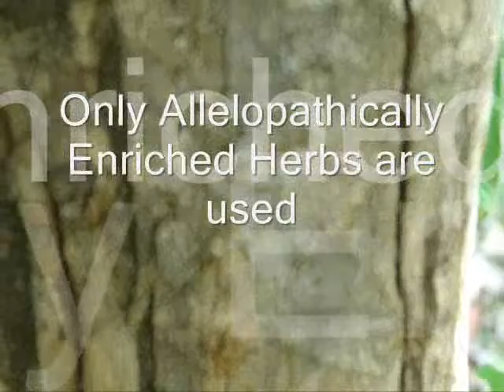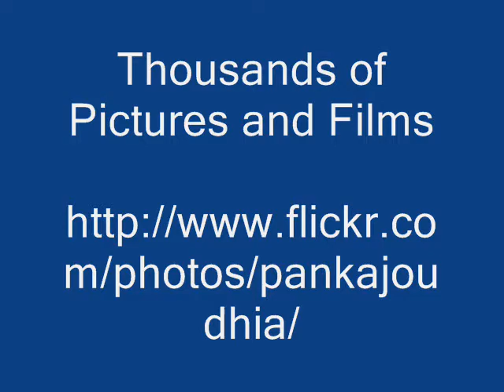Botanicals from Pankaj Oudhia's Medicinal Plant Database: Management of Bulb Rot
Wild herbs for management of bulb-rot of Garlic through Traditional Agricultural Knowledge

Compatible Herbs

Boerhavia crispa Heyne ex Hook.f.
Boerhavia diffusa L.
Boerhavia erecta L.
Boerhavia helenae Schultes
Bougainvillea glabra Choisy
Bougainvillea spectabilis Willd.
Mirabilis jalapa L.
Mirabilis longiflora L.
Pisonia aculeata L.
Pisonia grandis R. Br.
Achyranthes aspera L. var. aspera
Achyranthes aspera L. var. porphyristachya (Wall. ex Moq.) Hook.f.
Achyranthes aspera L. var. rubro-fusca (Wight) Hook.f.
Achyranthes bidentata Blume
Aerva lanata (L.) Juss. ex Schultes
Aerva persica (Burm.f.) Merr.
Aerva sanguinolenta (L.) Blume
Aerva wightii Hook.f.
Allmania nodiflora (L.) R. Br. ex Wight
Alternanthera paronychioides A.St.
Alternanthera philoxeroides (C. Martiu) Griseb.
Alternanthera pungens Kunth
Alternanthera sessilis (L.) R.Br. ex DC.
Alternanthera tenella Colla.
Alternanthera tenella Colla. var. bettzickiana (Regel) Veldkamp
Amaranthus blitum L.
Amaranthus caudatus L.
Amaranthus graecizans subsp. thellungianus (Nevski) Gusev.
Amaranthus hybridus L. subsp. cruentus (L.) Thell. var. paniculatus (L.) Thell.
Amaranthus spinosus L.
Amaranthus tricolor L.
Amaranthus viridis L.
Celosia argentea L.
Celosia cristata L.
Celosia polygonoides Retz.
Celosia pulchella Moq.
Cyathula prostrata (L.) Blume
Digera muricata (L.) Mart.
Gomphrena globosa L.
Gomphrena serrata L.
Indobanalia thyrsiflora (Moq.) Henry & Roy
Iresine herbstii Hook.f. ex Lindl.
Nothosaerva brachiata (L.) Wight
Psilotrichum elliotii Baker & Clarke
Psilotrichum nudum (Heyne ex Wall.) Moq.
Pupalia lappacea (L.) Juss.
Trichuriella monsoniae (L.f.) Bennet
Arthrocnemum glaucum (Del.) Ung.-Sternb.
Arthrocnemum indicum (Willd.) Moq.
Atriplex repens Roth
Atriplex stockesii Boiss.
Beta vulgaris L.
Chenopodium album L.
Chenopodium ambrosioides L.
Chenopodium carinatum R.Br.
Chenopodium giganteum  D. Don
Chenopodium murale L.
Chenopodium pumilo R.Br.
Haloxylon recurvum (Moq.) Bunge
Kochia indica Wight.
Salicornia brachiata Roxb.
Spinacia oleracea L.
Suaeda maritima (L.) Dumort.
Suaeda monoica Forssk. ex Gmel.
Suaeda vermiculata Forssk.  ex J.F.Gmel.
Basella rubra L.
Ercilla spicata Moq.
Petiveria alliacea L.
Phytolacca dioica L.
Phytolacca octandra L.
Rivina humilis L.
Antigonon leptopus Hook. & Arn.
Coccoloba uvifera (L.) L. Syst.
Emex spinosus (L.) Campdera
Fagopyrum esculentum Moench
Muehlenbeckia gracillima Meisner
Muehlenbeckia platyclada (F.v. Muell. ex Hook.) Meisner